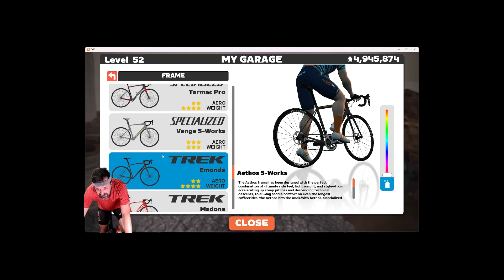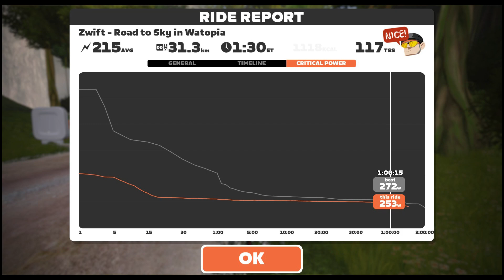Road To Sky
A ride up the Watopia route Road to Sky. managed my best time and almost got to the hour mark. Maybe next time.